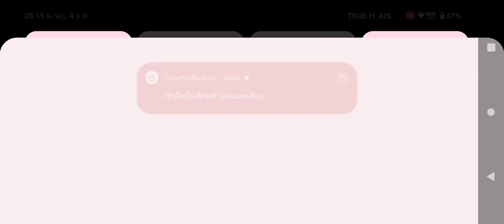god เราต้องเติมก่อนป่ะถึงมาคุยได้ เติมน้อยก็คุยไม่คล่อง